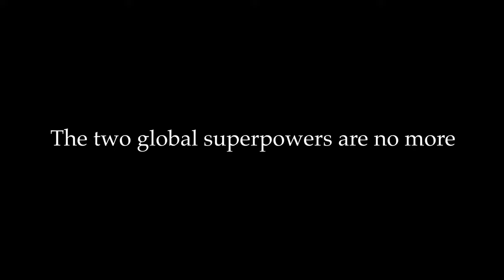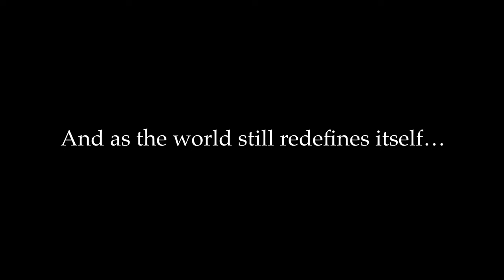Medium Regnum | Season 2 Trailer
It’s there fellas